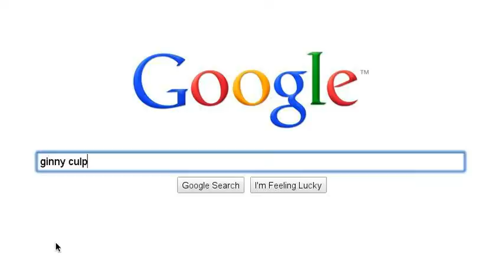Ginny Culp: Audio Production with Royalty-free Music and Voiceover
- Ginny Culp is an audio producer of royalty-free music and related information products. Video by the MediaMojoGuy.